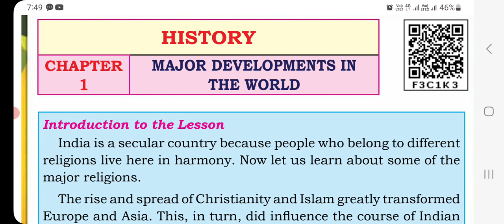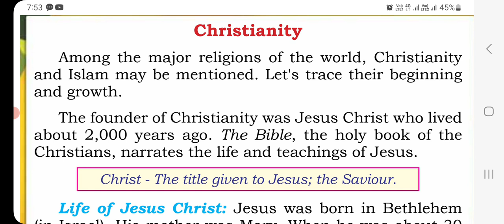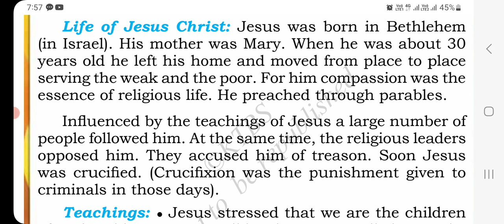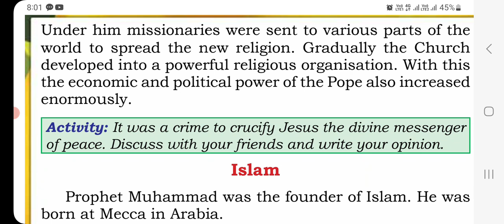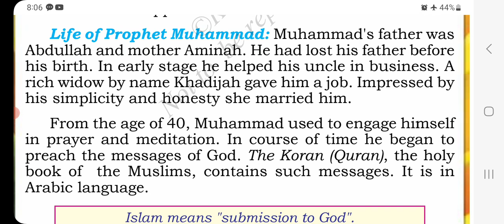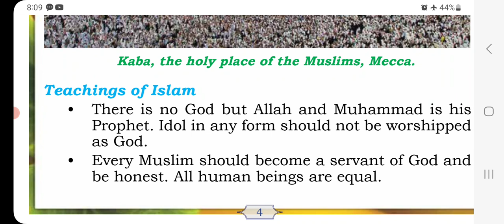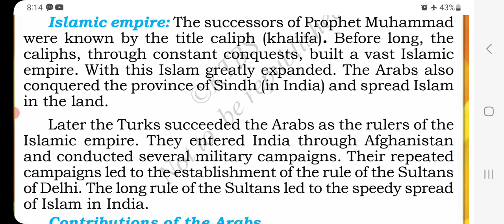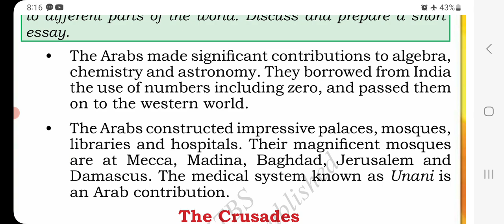Class-7|Social Science|Chapter-1 Major Developments In The World (ಕನ್ನಡದಲ್ಲಿ ವಿವರಣೆ) Part-1